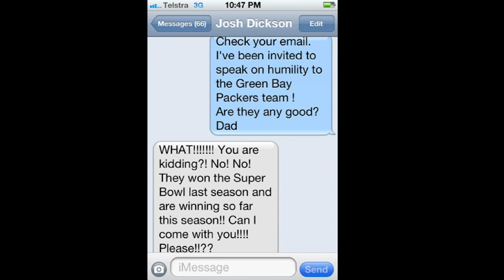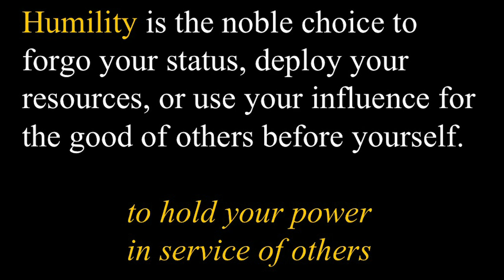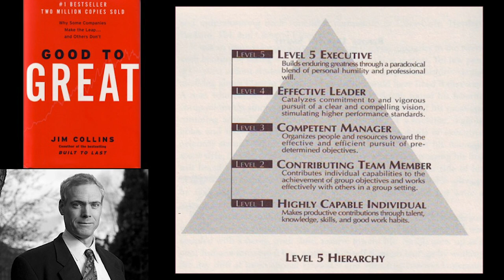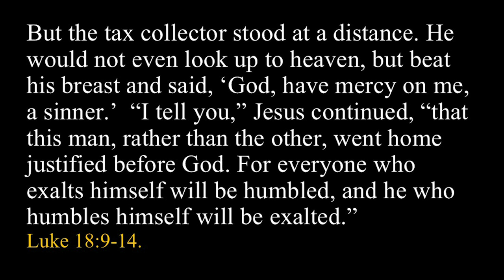2019 Men & Machines Men's Breakfast with Dr John Dickson - Humilitas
John Dickson is an Australian Christian apologist, historian, and founder of the Centre for Public Christianity.

In the 1980s and 1990s he was singer-songwriter in the Christian rock band In The Silence.

Since completing his PhD in Ancient History at Macquarie University (2001) focusing on the birth of Christianity in its Jewish and Graeco-Roman contexts, Dickson continues to write and teach in both popular and academic settings. After several years as an Honorary Associate of the Department of Ancient History at Macquarie, he received Honorary Fellow status in 2010. He has taught Advanced Topics in Ancient History and Early Christianity Historiography, semester-long courses for the Masters program at Macquarie University.